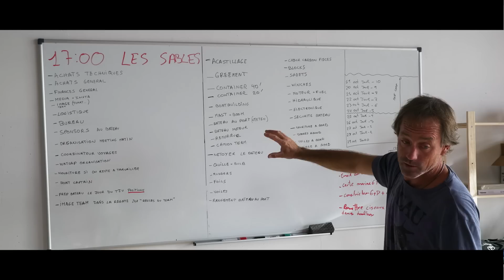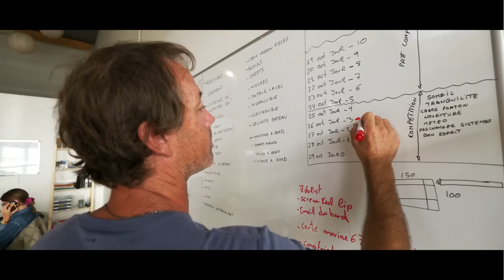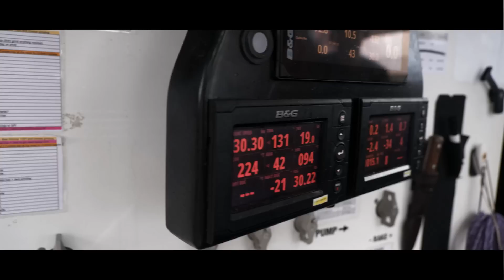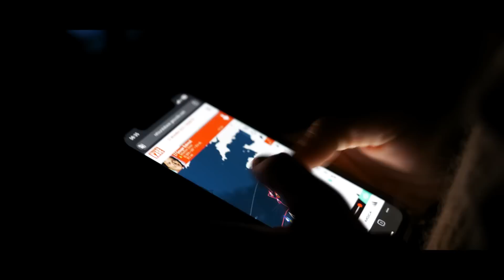Objectif Vendée Globe - Épisode 1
Embarquez avec nous pour un voyage captivant à travers les six derniers mois de notre aventure dans le monde exaltant de la course au large.

Dans cette vidéo exclusive, plongez au cœur de l'action et découvrez les moments forts et les défis surmontés qui ont marqué notre équipe au cours de cette période palpitante.

Que vous soyez un amateur de voile aguerri ou un novice curieux, cette aventure en mer vous emportera dans une expérience immersive où l'esprit d'équipe rencontre la puissance de l'océan. Préparez-vous à ressentir l'adrénaline, l'émotion et l'euphorie qui accompagnent chaque étape de notre périple.